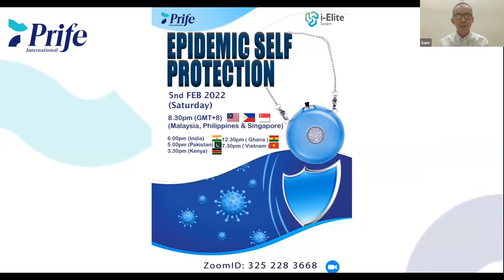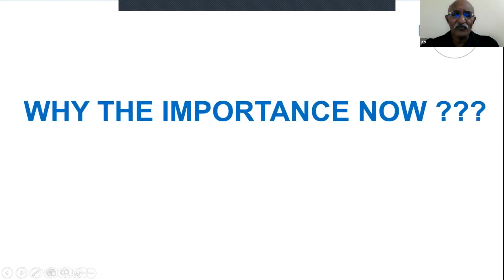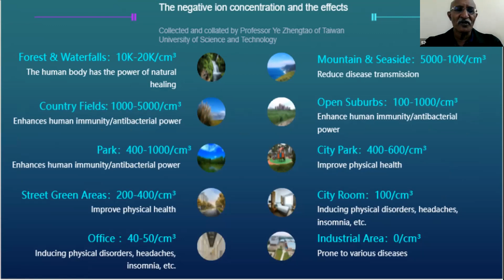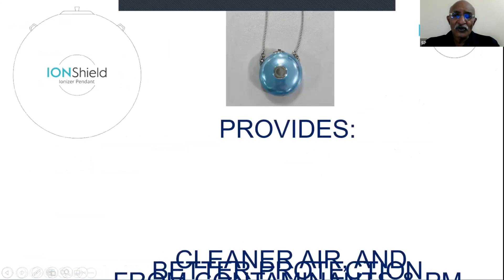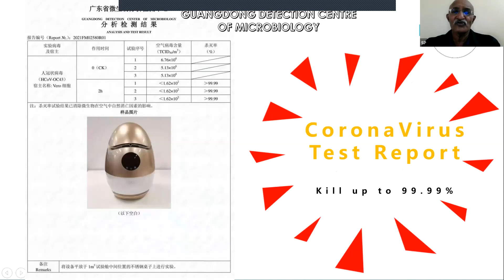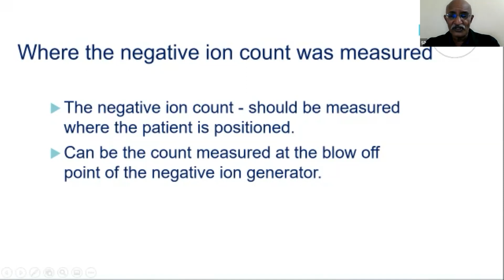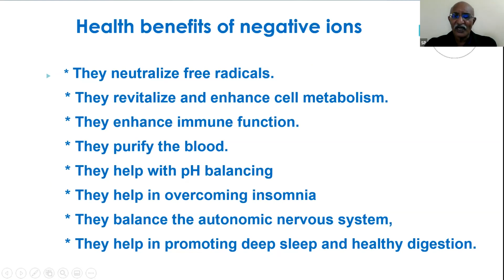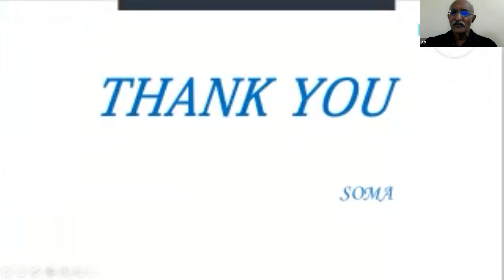IONShield Negative Ionizer pendant (Digital Mask) intro and benefits of Epidemic Self Protection